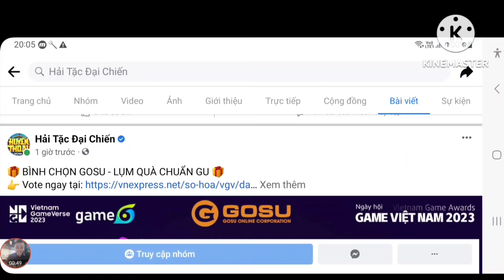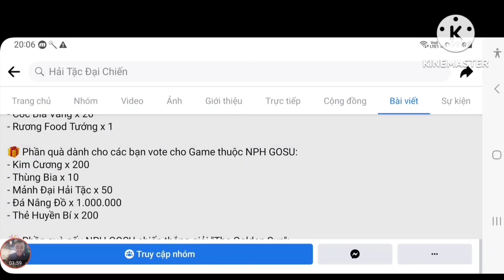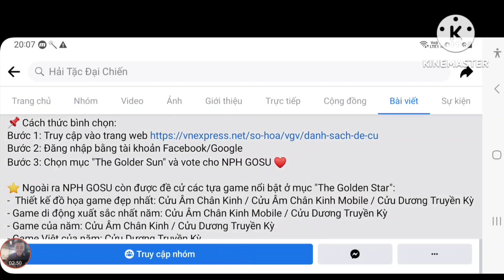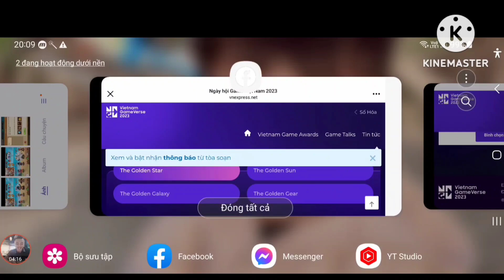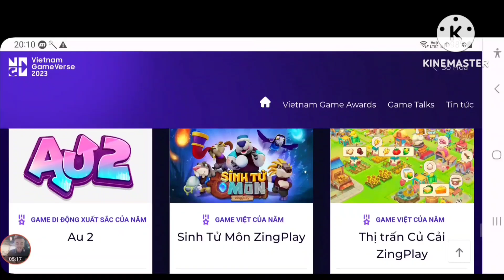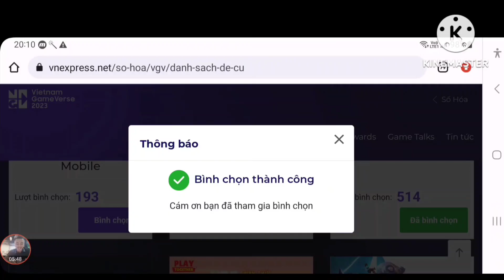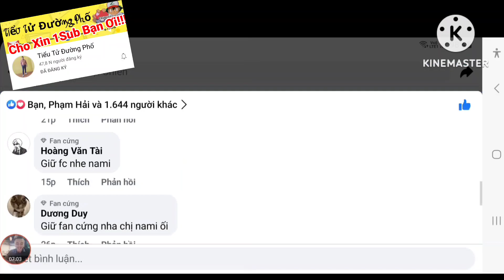Cách Săn 4 Quà Code Huyền Thoại Hải Tặc Mới | Sự Kiện Bình Chon Gosu Lụm Quà Chuẩn Gu | ttđp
Kwin68 là một trong những app game bài đổi thưởng kiếm tiền rút về atm với độ uy tín và tin cậy cao trong cộng đồng game đổi thưởng ở Việt Nam hiện nay...Nếu mà anh em muốn kiếm tiền tại nhà hằng ngày thì Kwin68 là một app mà anh em nên tham gia

1 like, 1 comment, 1 share là động lực giúp mình làm những vidieo tiếp theo!
HTDCTANTHU
LIKEPAGE999K
GROUPHTDC
HUYENTHOAIHAITAC
Q3SV4U8J6GN1D